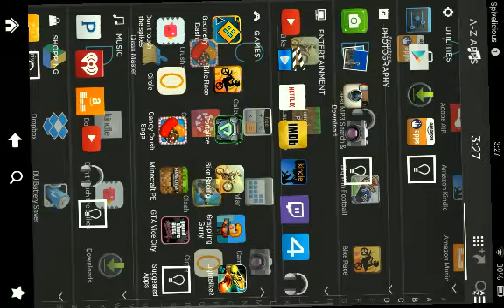MCPE LBSG Survival Game Hacker at 1:00- 1:07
HACKER ALERT!! HACKER ALERT!!! I still will do another survival games video. I will find you IMAXx!!!